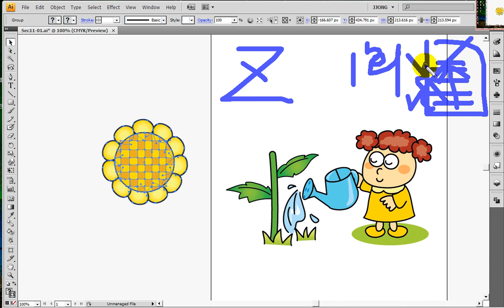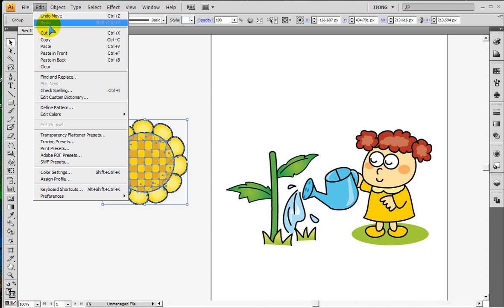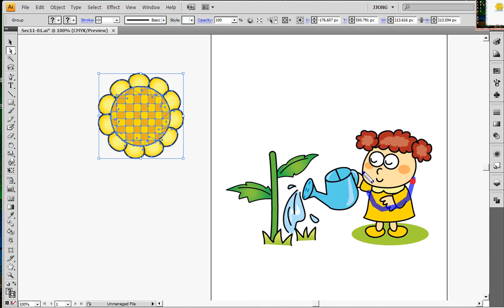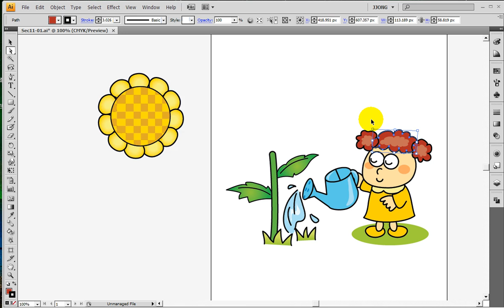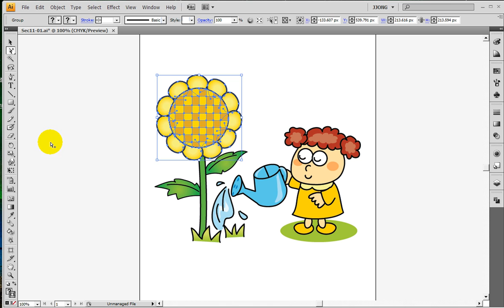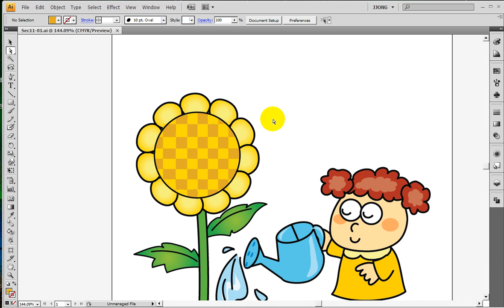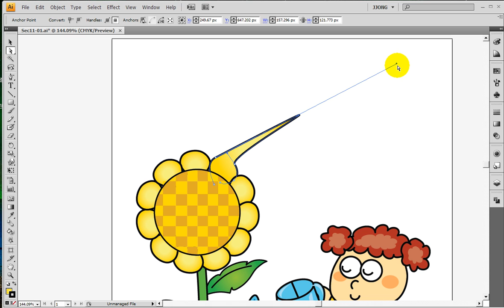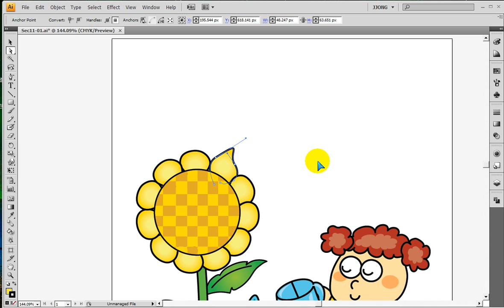일러스트-선택툴,직접선택툴,그룹선택툴 기능 ... illustrator) selection tool, direct selection tool, group selection